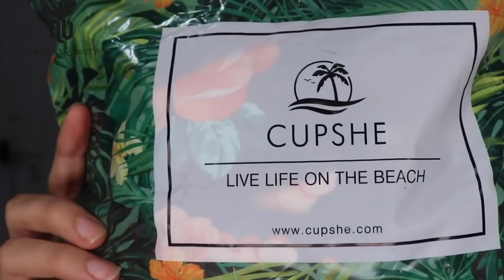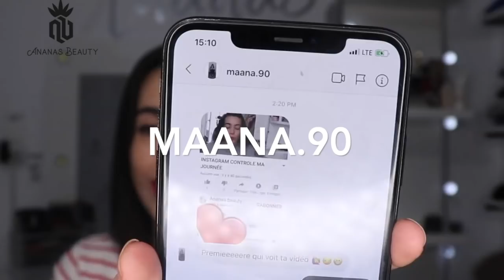UNBOXING CUPSHE MAILLOTDEBAIN👙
On se retrouve aujourd'hui pour une nouvelle vidéo UNBOXING maillot de bain

Code: YTAnanas

Merci d’avoir regardé la vidéo ! Laisse un commentaire si tu as aimé, un petit like 👍🏽 et partage à tous tes amis ! ! 👭👬

→I N S T A G R A M : @_ANANAS_BEAUTY

→S N A P C H A T : ANANAS.BEAUTY